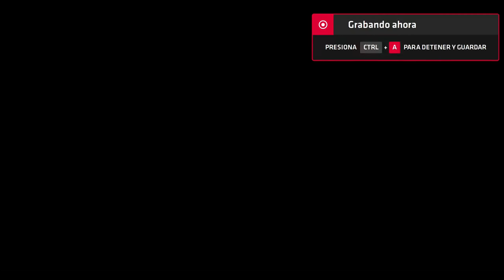Neptune777 Forza MAX Origins Pro Online 2020 07 04 13